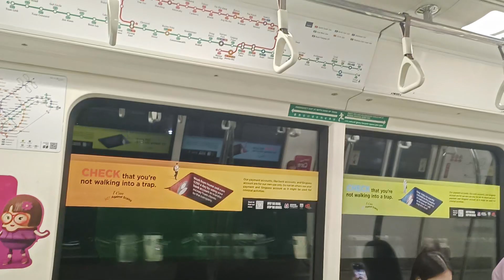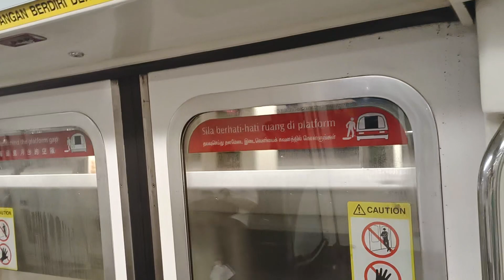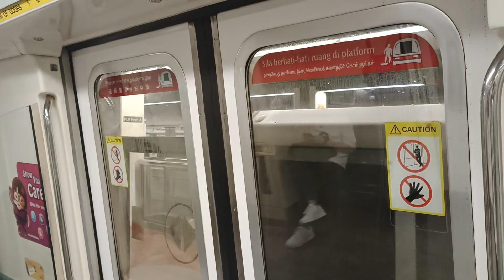[Night Time KHI NSL Ride] SMRT Trains - KHI C151 [047/048] [Yew Tee → Choa Chu Kang]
Time of recording: 1932hrs
Train Model: Kawasaki Heavy Industries C151 (GTO-VVVF Variant)
Train Run: 440
Depot of Origin: Ulu Pandan Depot
Final Destination Depot: Ulu Pandan Depot
Carriage filmed at: 2047 A1/B1
AM/PM/Full Day: UPD PM Peak Service

This video features a KHI C151, 047/048, which is from UPD to serve NSL for the PM Rush Hours, from NS5 Yew Tee to NS4 Choa Chu Kang. This video was filmed when 047/048 1st stepped back onto the tracks of NSL & before it got kicked back out to do EWL Service.

Managed to catch this KHI trainset while heading back home. Also its 1st appearance on NSL after a few months on EWL, after it got replaced into UPD earlier on in the day by another KHI on EWL. Feels very relaxing to ride a KHI on NSL at night time, since they are getting rare on NSL again. Slight Strong Motor can be heard on car 2047 A1/B1.

Note that 047/048 is one of the few KHI trainsets to be retrofitted with the "I can act against scams" Window Advert.